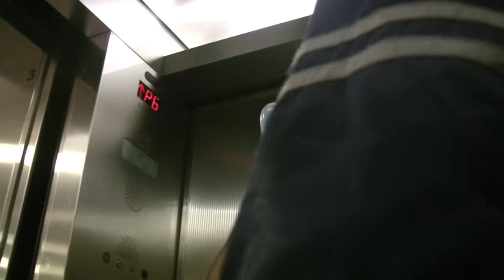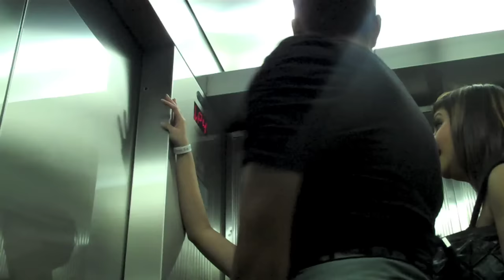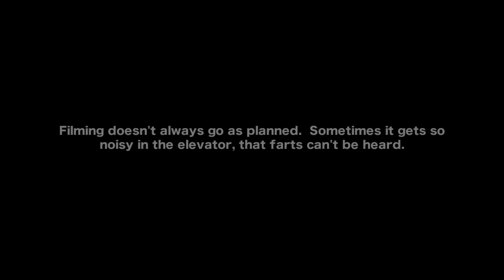Farting In An Elevator 4 | Jack Vale